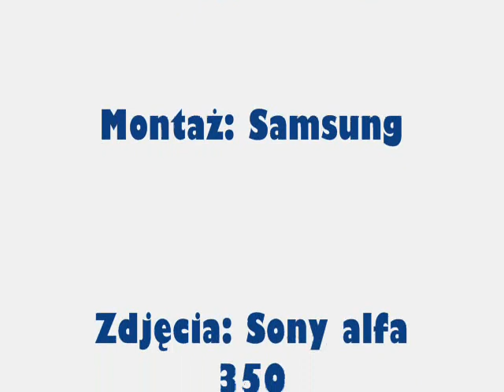Chumiętki kulig 17 stycznia 2013 Część I